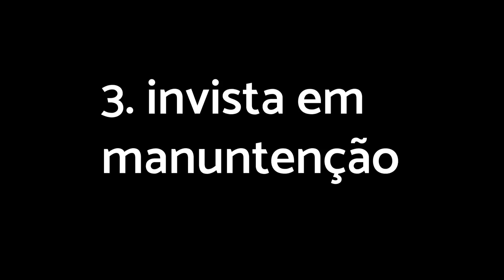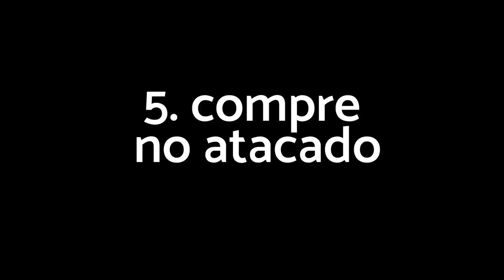7 HÁBITOS de RICOS (com Júlia Mendonça) | Pense Rico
Quais são os hábitos que os ricos seguem? Pessoas bem sucedidas tem hábitos bem estabecidos. Não deixam o dinheiro mandar na vida delas, mas sim, fazem o dinheiro trabalhar para elas. Mas quais serão os hábitos dos ricos?

No vídeo de hoje, o Eddie e a Júlia Mendonça vão dar uma série de dicas de hábitos que você precisa colocar na sua vida para lidar melhor com o seu dinheiro. Confira!